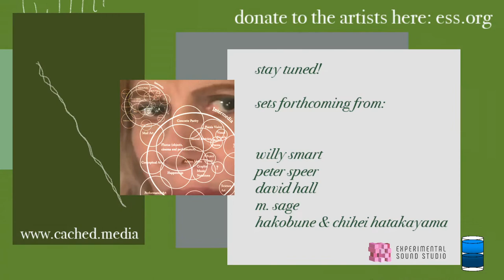The Quarantine Concerts - M. Sage & Hakobune/Chihei Hatakayama - April 21, 2020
Presented by cached.media